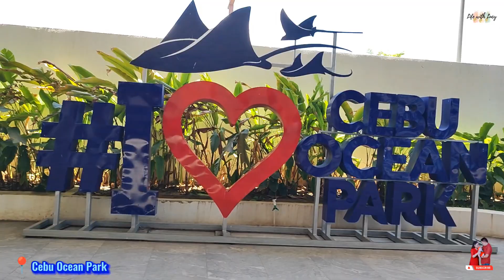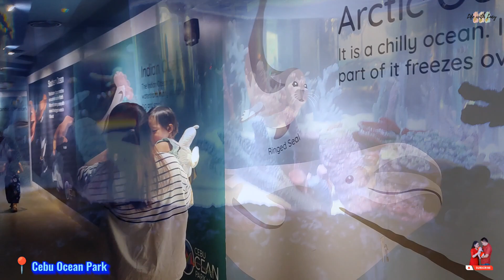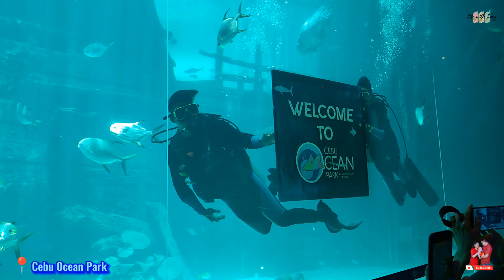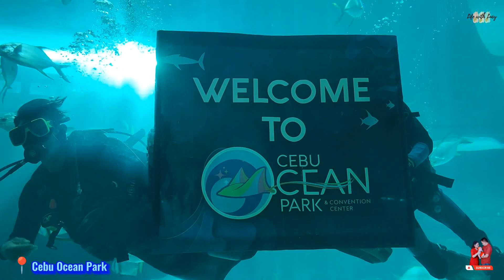Cebu Ocean Park | Family bonding | Life with Lucy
Welcome to our family travel adventures! Join us as we explore new destinations create lasting memories, and have incredible experience together. It's time to make memories that will last a lifetime!

Your support means the world to us as we continue to share our experiences and explore new destinations. Thank you for joining us on this incredible journey!

FAMILY AND TRAVEL VLOG!!!